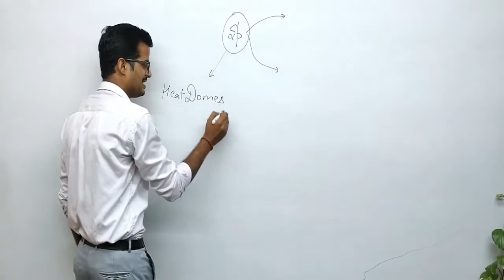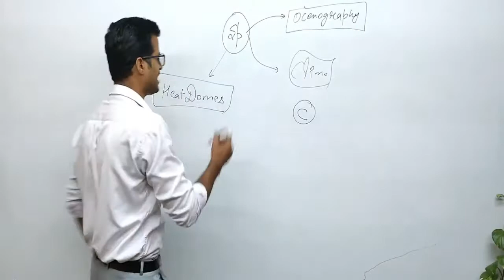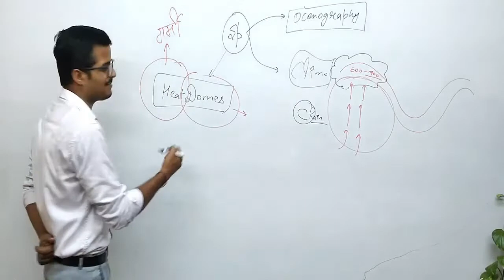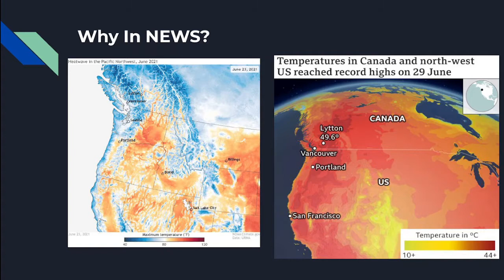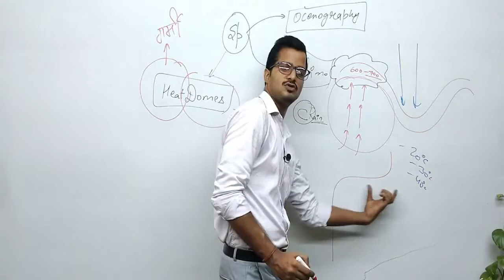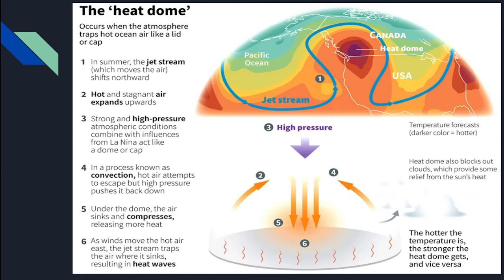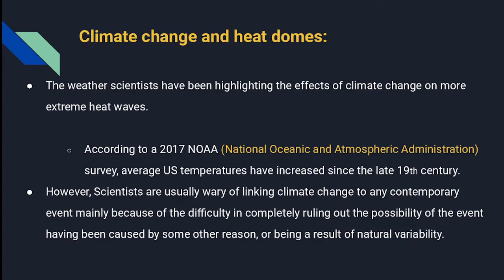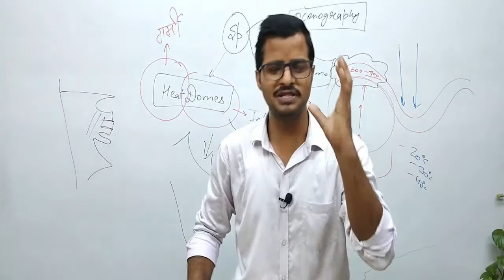Heat Dome Special Lecture | Climatology | Geography Optional | Sarit Classes | UPSC HCS RAS UPPCS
A heat dome occurs when the atmosphere traps hot ocean air like a lid or cap. High-pressure circulation in the atmosphere acts like a dome or cap, trapping heat at the surface and favoring the formation of a heat wave. Summertime means hot weather — sometimes dangerously hot — and extreme heat waves have become more frequent in recent decades.